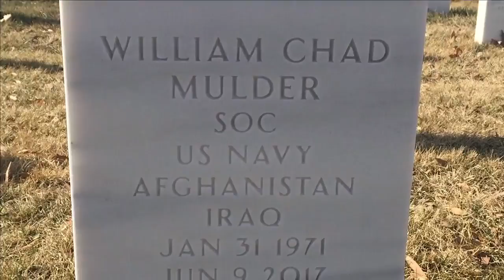Arrington introduces legislation in memory of high school classmate